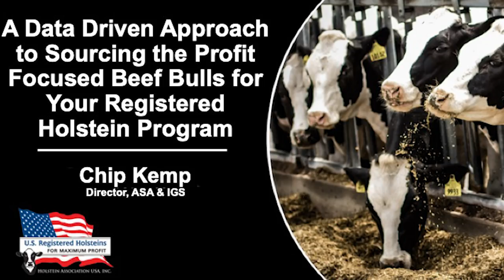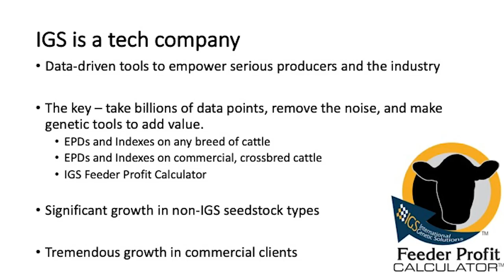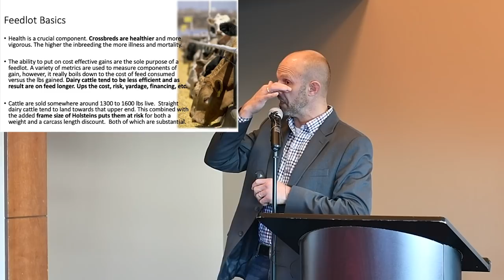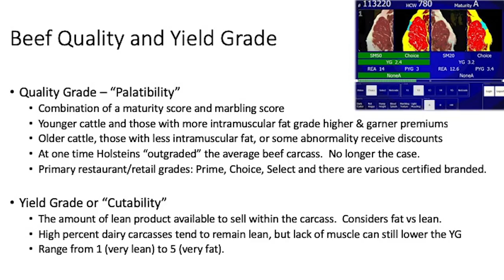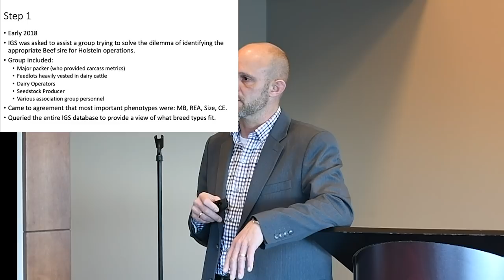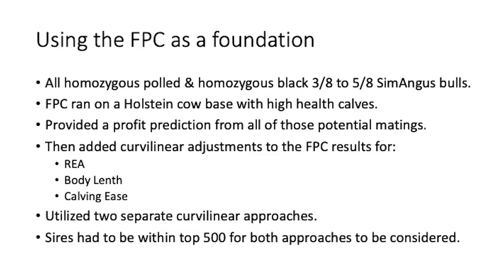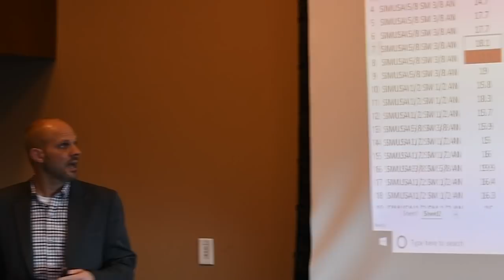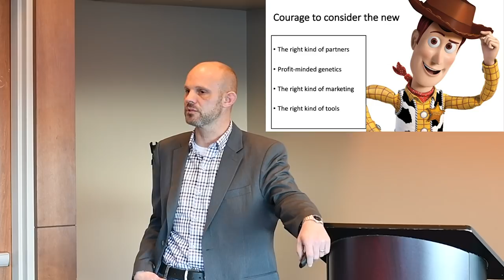A Data Driven Approach to Profit Focused Beef Bulls for Your Registered Holstein® Program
A Data Driven Approach to Sourcing the Profit Focused Beef Bulls for Your Registered Holstein® Program: We were happy to have Chip Kemp, Director, ASA & IGS Commercial and Industry Operations, American Simmental Association, present during our Member Update Meeting.